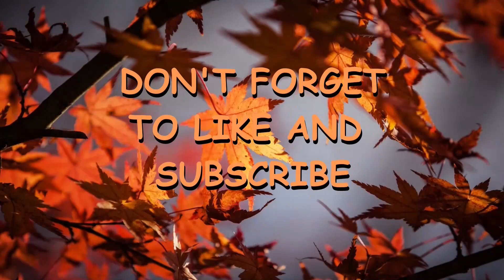Krush plays Sun Haven - Episode 123: "The Lantern Festival, Year 2!"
My second time at the Lantern Festival, even better this go around!